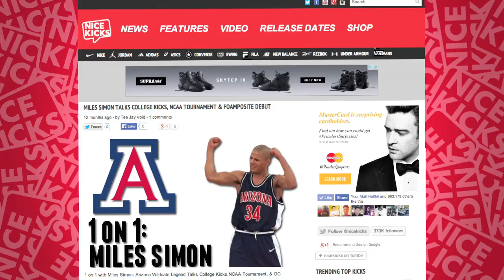A "Sneak Peek" Inside Miles Simon's Sneaker Collection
Following Soley Ghost's episode, the first filmed outside of a home in our Sneak Peek series, we break ground once again with a trip to Tustin, CA to visit former Arizona Wildcats star and current ESPN analyst, Miles Simon's sneaker garage. With a collection consisting of an array of gems, watch the episode above and let us know which rare pair you liked most.
This is the first Sneak Peek featuring a retired athlete.